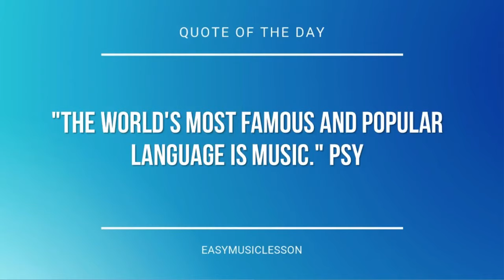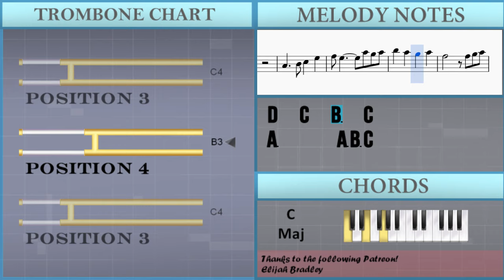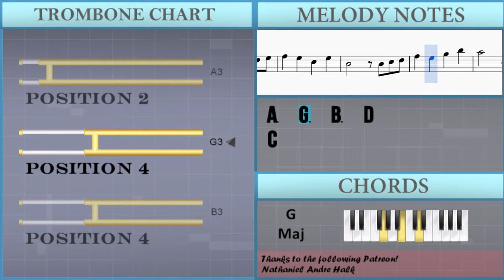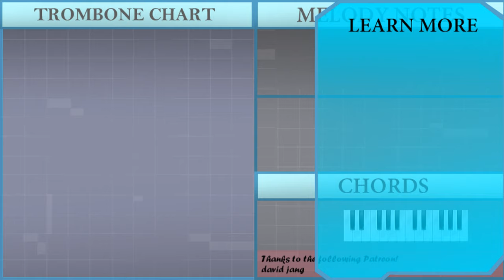How to play Da Di Hui Chun 大地回春 by Wu Ying Yin 吴莺音 on Trombone (Tutorial)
The easiest way to learn how to play Da Di Hui Chun 大地回春 by Wu Ying Yin 吴莺音 on the trombone. It's a trombone tutorial for Da Di Hui Chun 大地回春 by Wu Ying Yin 吴莺音.

EasyMusicLesson teaches you to play the your favorite instrument, through easy and simple animation so that you too can learn how to play Da Di Hui Chun 大地回春 by Wu Ying Yin 吴莺音 on the trombone easily. A trombone tutorial with visual animation graphic.

Notes of the tutorial:
C3
C4
E3 F3 G3   E3 F3 G3 A3
G3 A3 B3 C4 D4 G4
C4